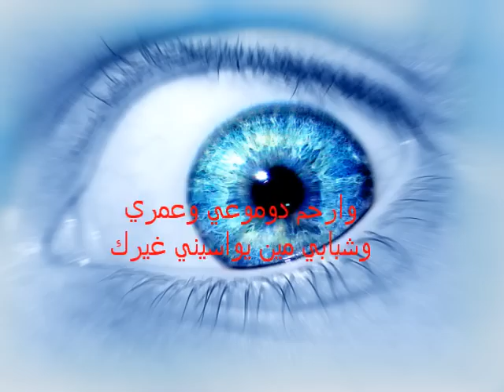لورا خليل وينك يا مسافر 2010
وينك يا مسافر طولت الغيبه تاركني لحالي وانا غريبه مالي حبايب غيرك يا عمري والحظ مقدر ومنين اجيبه
وندراً عليا لو شوفك يامي لركع واصلي واشكيلك هم انتا أبويا واخويا وأمي ويلي لو تدري لحالي شو صعيبه
ليش اتضيعني واضيع حالك قلي يا عمري شو الي جارالك والله ما ادري قلبي ايش سوالك عزاب الدنيا يبقى نصيبه
ارحمني بالله وارحم عزابي وارحم دوموعي وعمري وشبابي مين يواسيني غيرك من صوبي مين الي يطفي قلبي ولهيبه